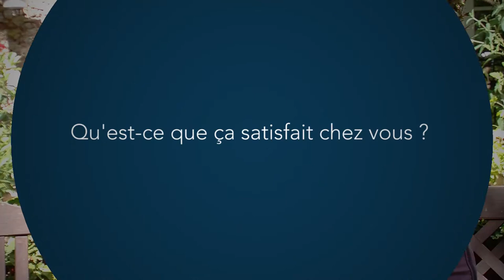Romy Lasserre : Faire entrer de la vie dans les maisons de retraite (version unique)